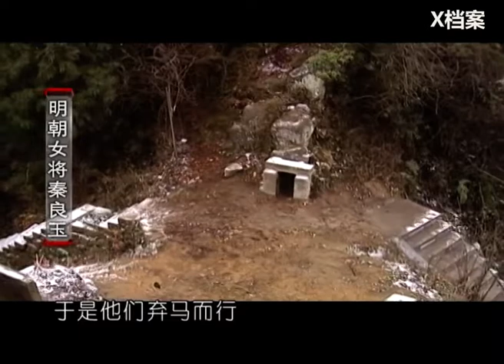明朝最強女將軍，70歲守邊疆，擊敗滿清八旗精銳，死後留下一計，嚇退十萬清兵！【X檔案】